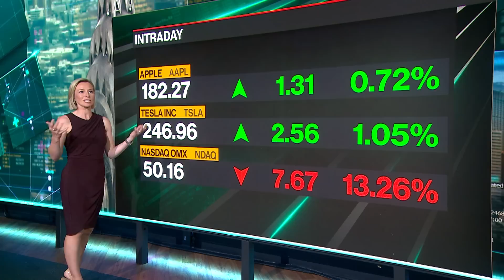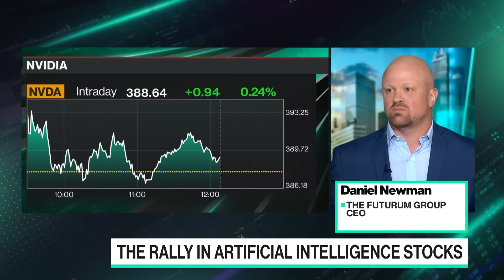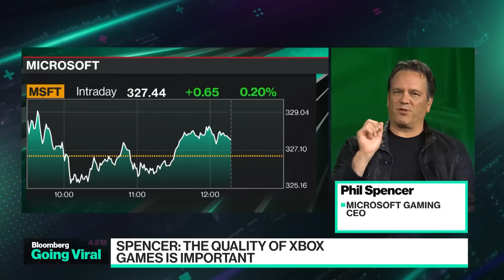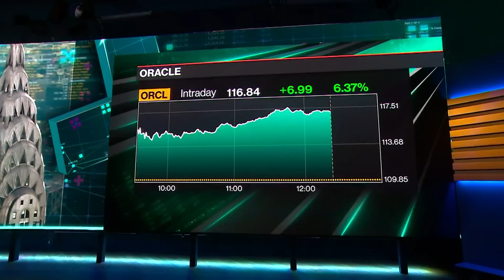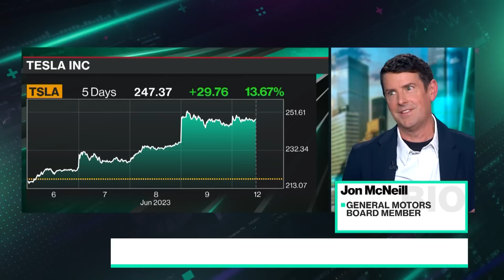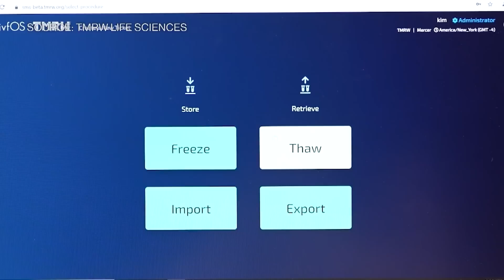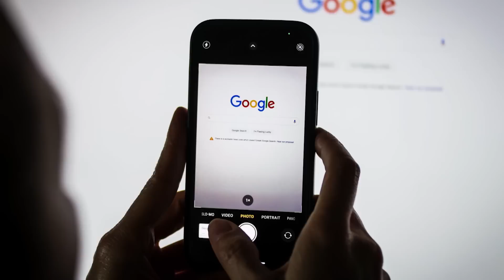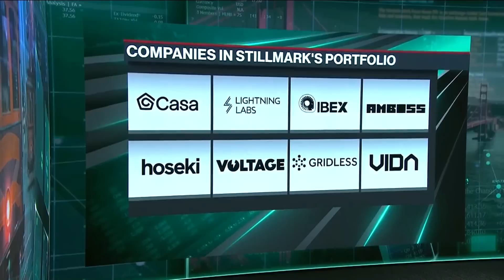'Bloomberg Technology' Full Show (06/12/2023)